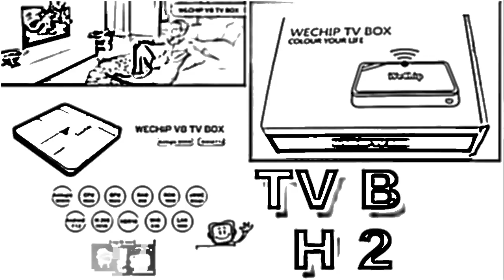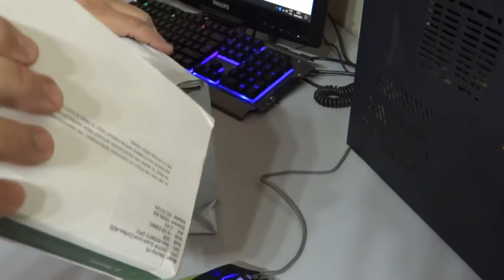UNBOXING Wechip V8 TV Box - 2GB RAM + 16GB ROM - S905W 2.4GHz WiFi Quad Core 4K VP9 H.265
Principais características:

Um SoC de alto desempenho de 4K completo que suporta descodificação de vídeo H.265 até 4K em 30 fps

2GB DDR3 + 16GB eMMC, você pode baixar o que quiser, mantê-los e aproveitá-los

Funciona com oAndroid 7.1 , o que é bom para usar. Você pode se conectar a um mundo de conteúdo e entretenimento em casa com a caixa

Um alto desempenho do processador quad-core Cortex-A53 pode desempenhar uma ampla gama de jogos

Built-in 2.4G WiFi. Suporte IEEE 802.11 b / g / n. Um sinal mais estável para que você possa desfrutar de uma experiência de vídeo de qualidade superior.

HDMI 2.0 é uma maneira mais rápida de enviar saída de vídeo e áudio para a sua TV

HDR mundo vívido. Assista vídeos em detalhes como nunca antes com conteúdo selecionado HDR.

Cenas de testemunhas e personagens ganham vida em contraste, cor e clareza vívidos

YouTube, Netflix, HBO, Twitter. Estas funções de rede não são problemas se você tiver este produto

O controle remoto é alimentado por 2 pilhas AAA (não incluídas)